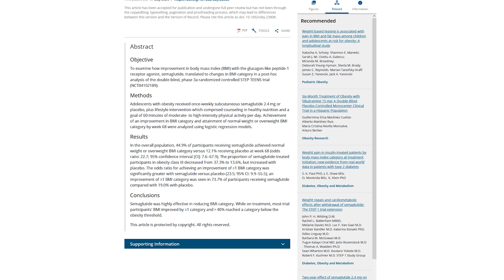Half of Teens Drop Below Obesity Cutoff With Semaglutide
Semaglutide: A Breakthrough in Teenage Obesity Management - STEP TEENS Study.Discover the groundbreaking findings of the STEP TEENS study, highlighting the remarkable impact of semaglutide in managing teenage obesity. In this video, we delve into the exciting results that showcase how semaglutide, a GLP-1 agonist, helped nearly half of the participating teenagers achieve weight loss below the clinically defined obesity threshold. With a detailed analysis of the trial's methodology and outcomes, we explore how semaglutide outperformed the placebo, with 45% of teens experiencing significant weight reduction compared to only 12% in the control group. Additionally, we uncover the impressive transition of participants from one BMI category to another, with 75% successfully lowering their BMI by at least one category. Join us as we discuss the vital role of semaglutide in tackling teenage obesity and improving metabolic health.